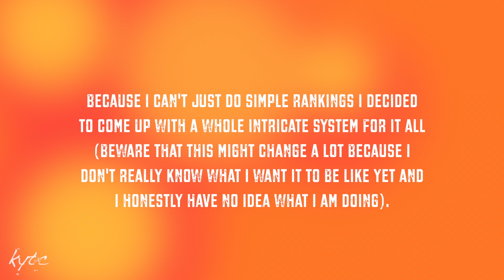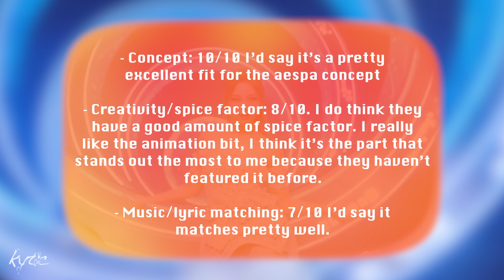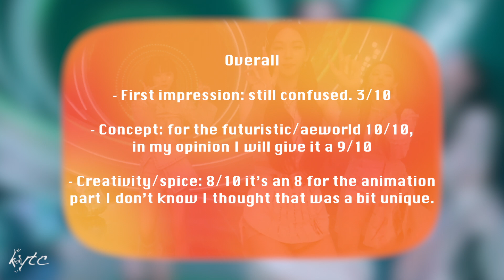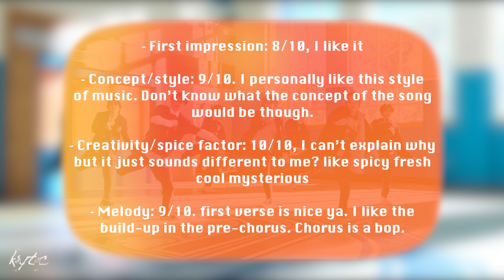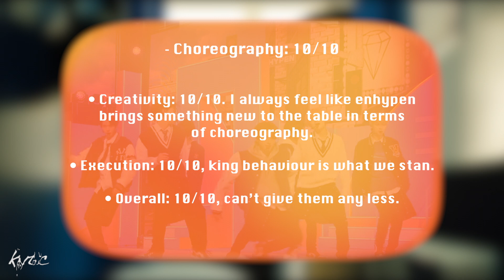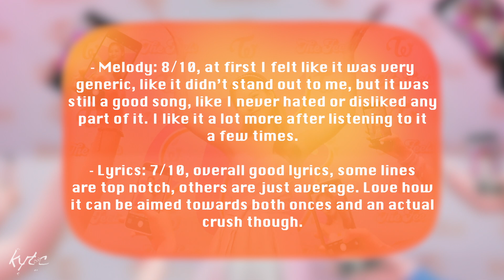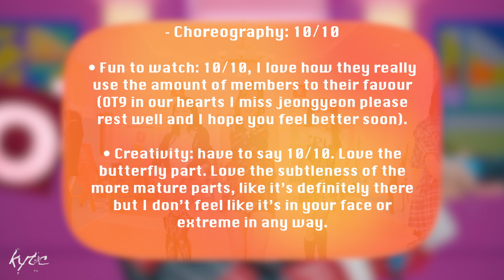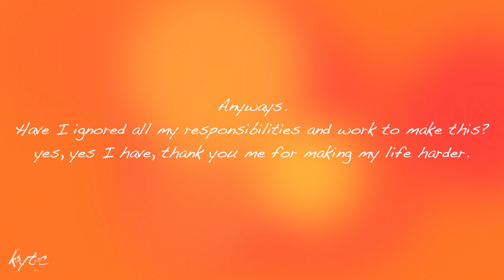ranking october kpop comebacks so far*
hi!
how you dooooin
I'm kytc and today we're ranking october comebacks with my extensive ranking system that only makes some sense.
this is my new youtube channel. no I didn't have an old one, it's just new. and yes it will feature k-content in different forms. probably mostly kpop tbh.
I've never done a video like this before so please let know what you think, like if it's just pure awful and I should never do it again, or if there's something you liked. that would indeed be very sweet. anyways. I don't actually know what to write in the description box. like am I supposed to put something special?

but like, does this video make any sense at all? is is too much? is it fun to watch in-depth videos? or is it just annoying? do we like detailed? do we like short? I don't know. I honestly love watching longer videos but I do understand that some may hate it. like should I make short videos instead? I don't know. also I put way too much effort into the intro like someone please tell me to stop I have to change it in like two weeks.

anyways.
and thanks for reading
this video took me waaaaay too many hours to make
(and I'm a little proud of it even though I know it can be so much better)
so if you liked it please give it a like :)
hope you have a beautiful and wonderful day
love, kytc
*it keeps wanting to autocorrect kytc to ketch :(*

⋆ pronouns: she/her ⋆

(did you make it to the end of the video? are you reading this? if you did comment a halloween emoji👻)